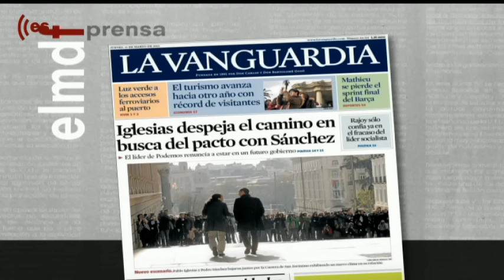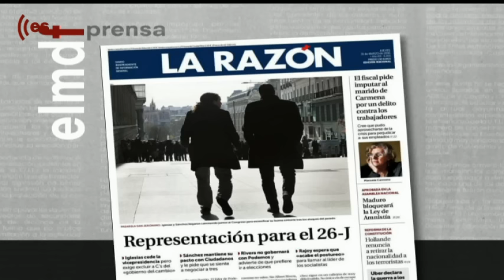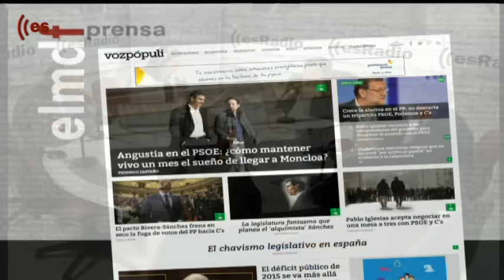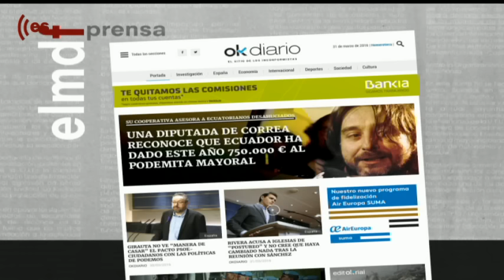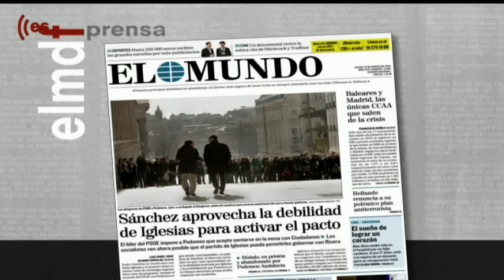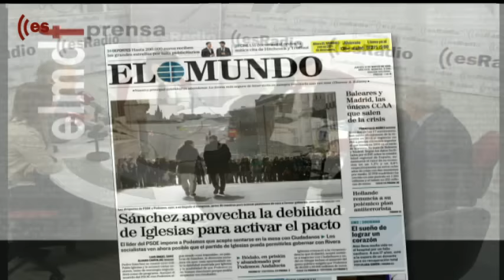Tertulia de Federico: ¿Qué pretende realmente Sánchez? - 31/03/16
Federico analiza con José Raga, Jesús Cacho y Bieito Rubido la reunión de Sánchez con Iglesias y la respuesta de Rivera.